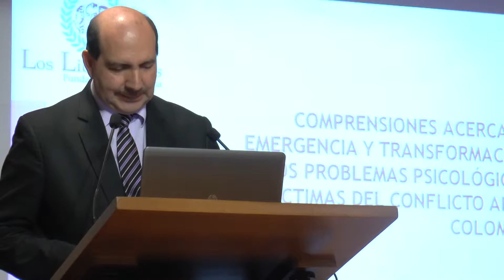Simposio de Psicología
Simposio de Psicología: "Diálogos de paz: el papel de los psicólogos en el posconflicto", organizado por la Facultad de Psicología de Los Libertadores y el Colegio de Psicólogos.